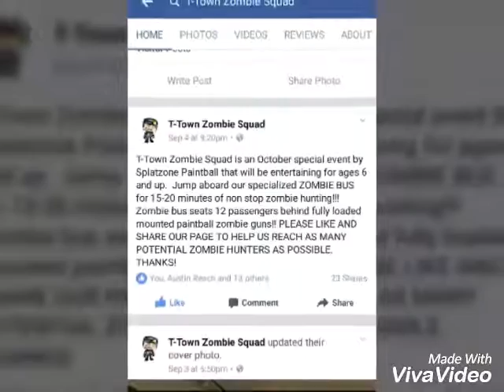T-town damage zombie squad bus ride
To find out more information on the zombie bus ride go you can go on facebook @ttownzombiesquad
Will be at splatzone paintball in Tuscaloosa, Alabama if you want to ride on this bus.